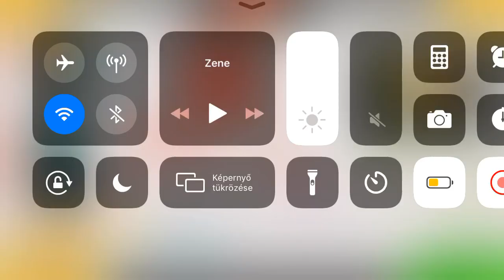Papa's Scooperia To Go! Summer Luau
Paraíso To Go! ☀️☀️🍋🍋🍈🍈🥥🥥🍍🍍🥭🥭🏝🏝⛱⛱